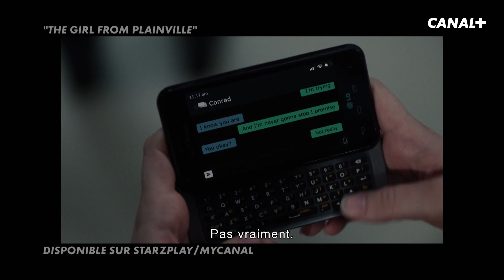Charlotte Blum s'exprime sur The Girl From Plainville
The Girl From Plainville, une série à la fois bouleversante, douce et subtile selon Charlotte Blum.